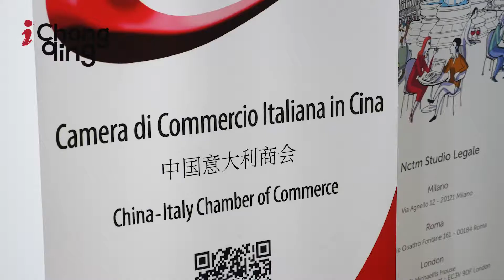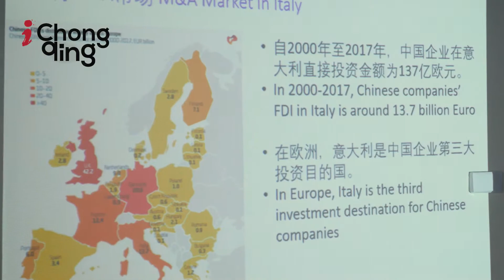Invest with Italy along the Belt and Road Initiative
The China-Italy Chamber of Commerce (CICC) held a Seminar with the theme“Invest in Italy along the Belt and Road Initiative” in Chongqing on May 22nd, 2019 in CICC`s office, Liangjiang New Area.